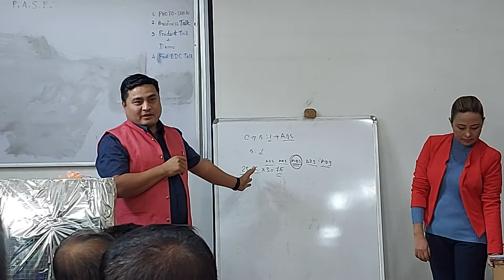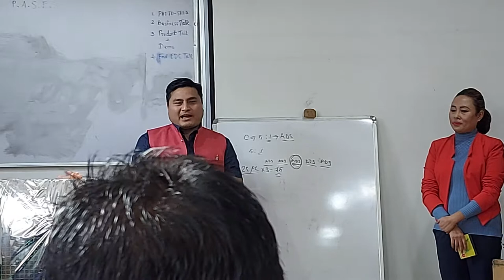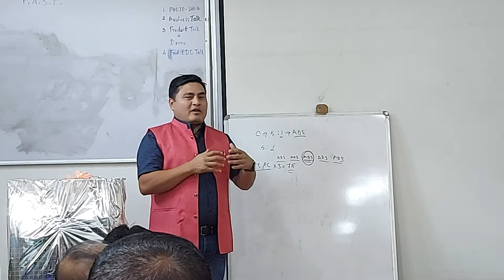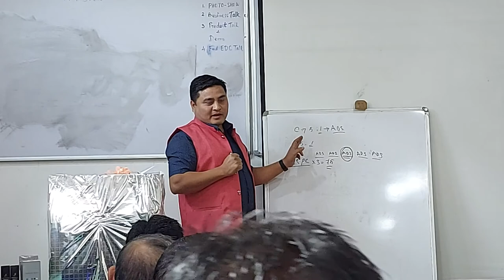"TEAM SPONSORING" by Rajesh Nongthombam